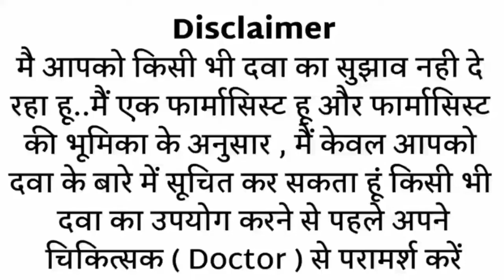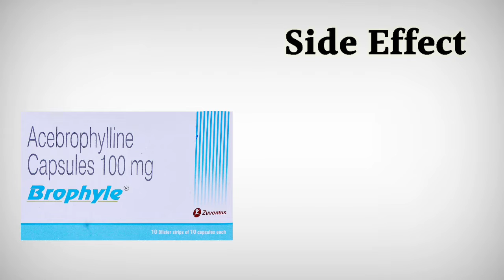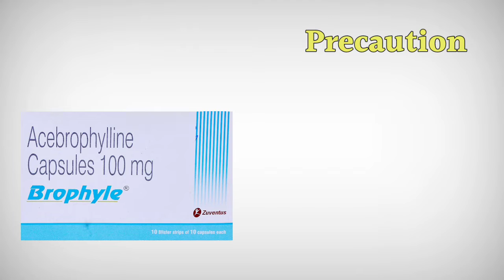brophyle capsule use review side effect | अस्थमा सीओपीडी दमा खांसी की समस्या मे अच्छी कैप्सूल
This video is all about Brophyle 100 Capsule, its uses, side effects, ingredients, price, dose, precautions and how to take, full detail in hindi

Brophyle 100 Capsule Uses in Hindi Brophyle 100 Capsule Use in Hindi Brophyle 100 Capsule Kis kaam aati hai Brophyle 100 Capsule Review Brophyle 100 Capsule Use Brophyle 100 Capsule Side Effects Brophyle 100 Capsule Dose